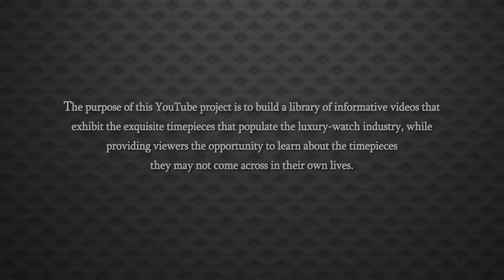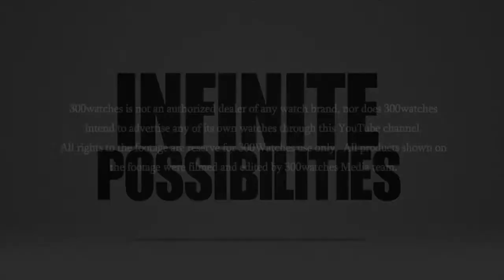Audemars Piguet Royal Oak Offshore Stainless Steel Diamond Chronograph Watch